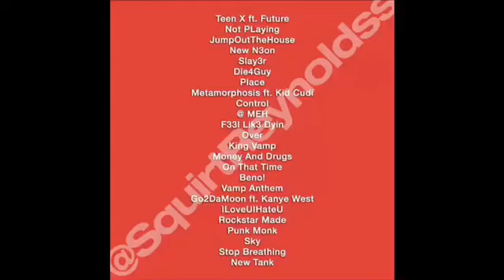WLR Is Dropping Tonight Playboi Carti Unreleased